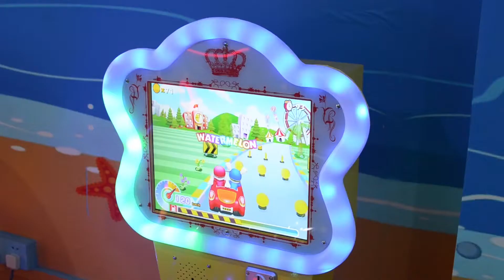bubble car coin operated game machine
Guangzhou Ifun Park Technology Co.,Ltd
12 Years Experience Arcade Game Machine Brand Manufacturer